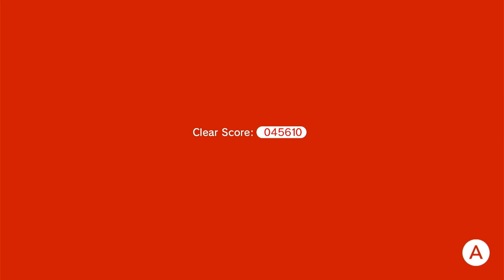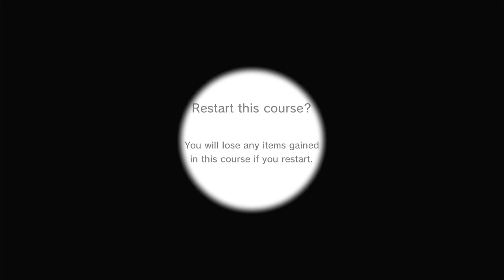Super Mario 3D World - Episode 6: Bullies To The Sky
Not only are we in the clouds, but also the Bullies are back from Super Mario 64.

This was played on Nintendo Switch via "Super Mario 3D World + Bowser's Fury" / "Super Mario 3D World + Fury World".